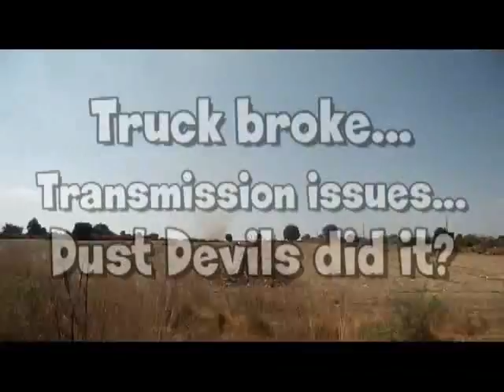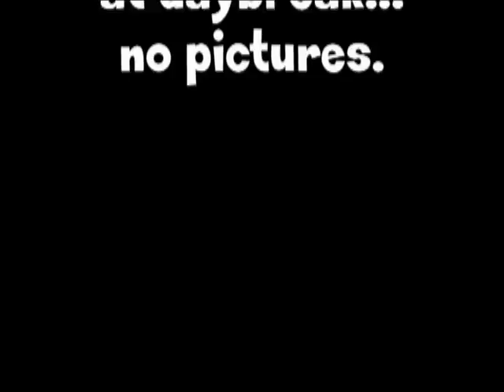Orizaba 2014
2014 Mountain Adventure.  Good food, good times, and great fun.

A glimpse of memories.